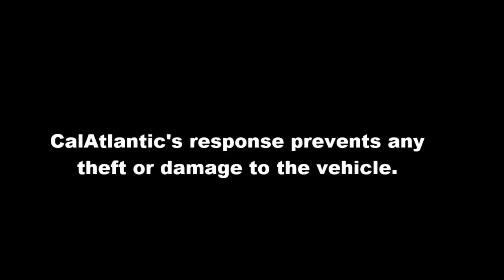CalAtlantic - Vehicle Theft Prevention #3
When trespasser fails  to comply with audio warning, CalAtlantic takes action.